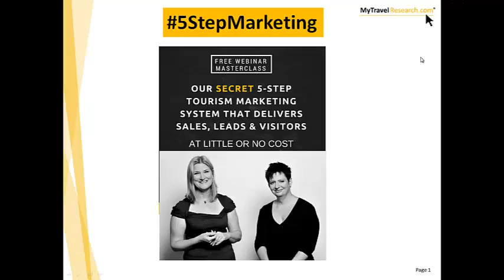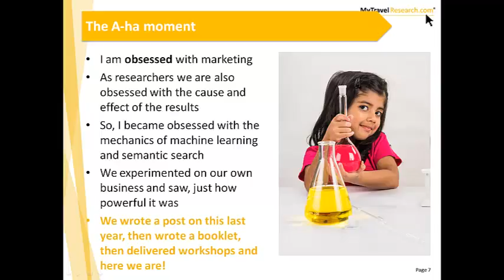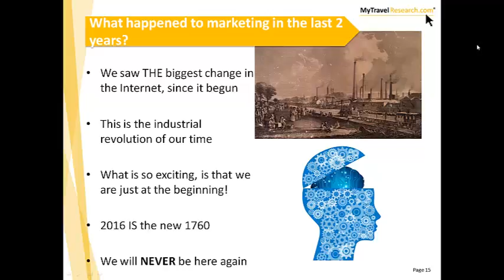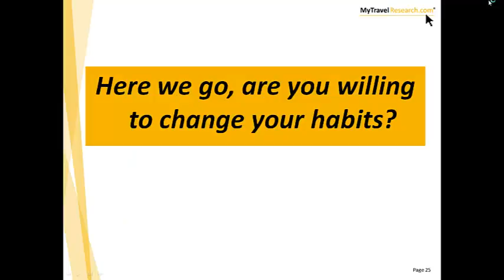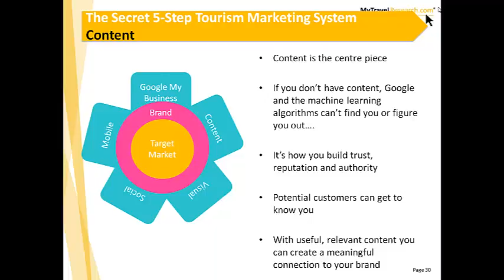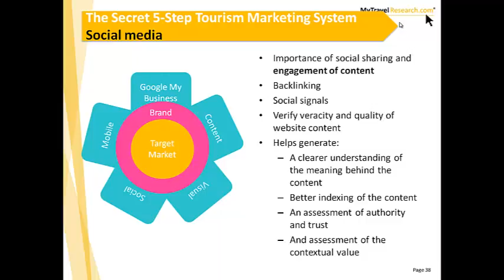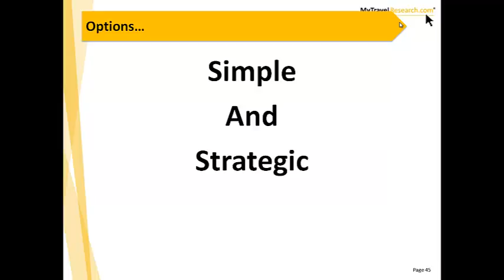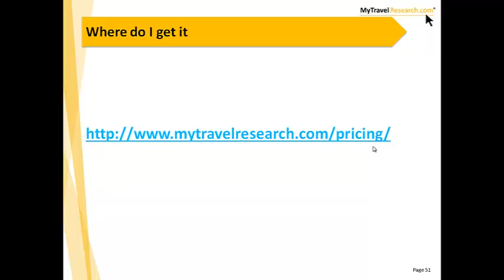Secret 5-Step Tourism Marketing System That Delivers Sales, Leads & Visitors